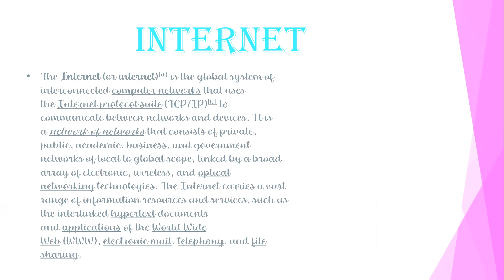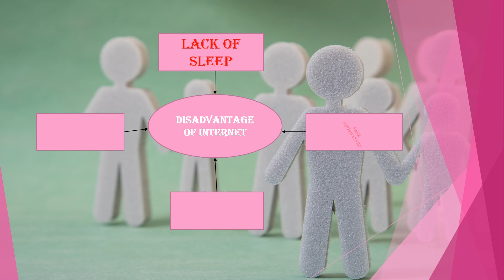Advantage and Disadvantage of Internet | PowerPoint | Presentation